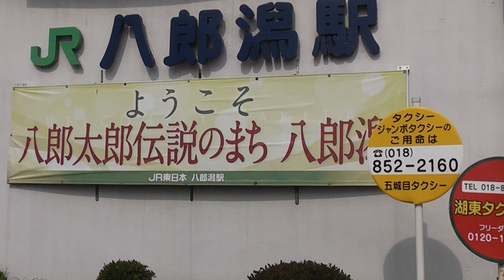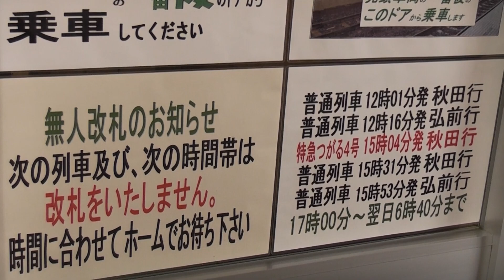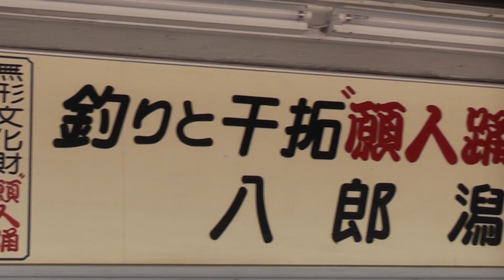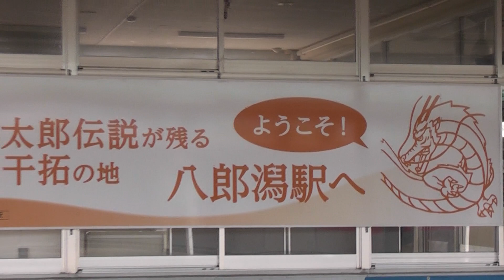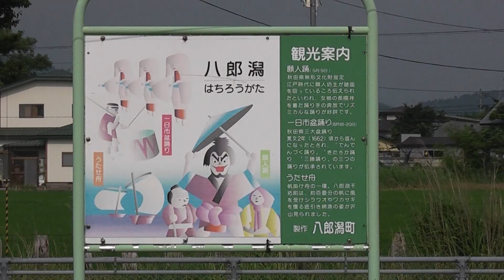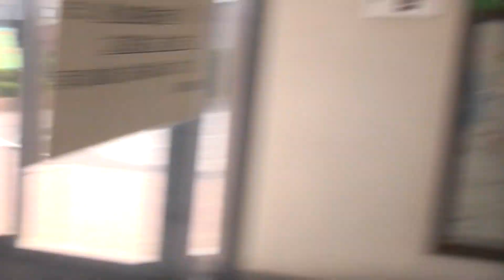JR八郎潟駅 奥羽本線 駅巡り【秋田県・八郎潟町】 2018.07.21 JR Hachirōgata Station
JR Hachirōgata Station　Ōu Main Line【Akita Prefecture・Hachirōgata Town】Japan